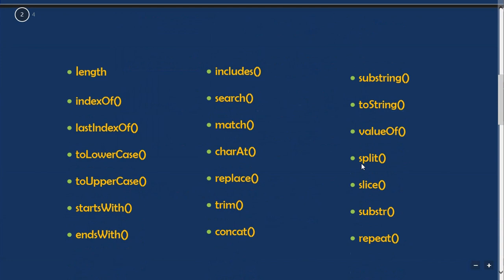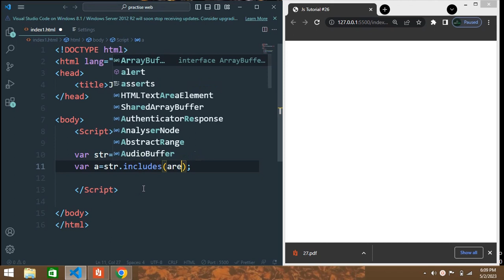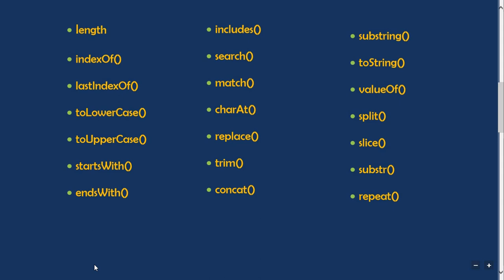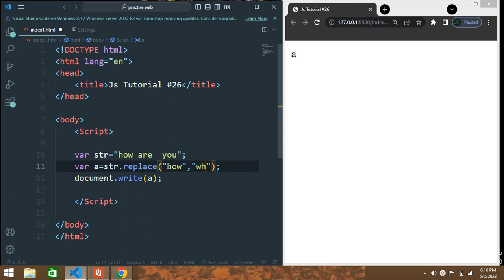Mastering String Methods in JavaScript in hindi | urdu | lecture 27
In this video, we will explore the various string methods available in JavaScript. Strings are a fundamental data type in JavaScript and are used to represent text.
By the end of this video, you will have a solid understanding of how to use string methods in JavaScript and how they can be used to manipulate and transform text data.